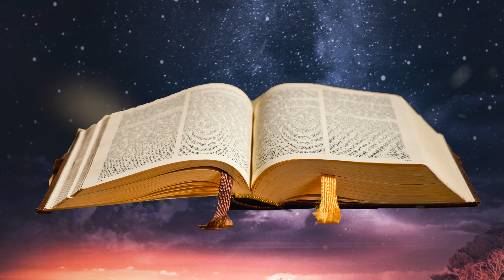El que tenga oído-Padre Iván Jaimes